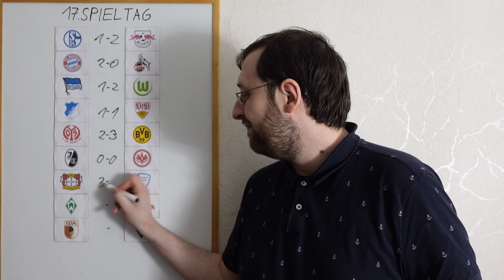Bundesligatipps 1.Liga - 17.Spieltag - Saison 2022/2023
Die Spiele finden am zwischen dem 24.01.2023 und dem 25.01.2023 statt.

Die Partien:
FC Schalke 04 - RB Leipzig
FC Bayern München - 1. FC Köln
Hertha BSC - VfL Wolfsburg
TSG 1899 Hoffenheim - VfB Stuttgart
FSV Mainz 05 - Borussia Dortmund
SC Freiburg - Eintracht Frankfurt
Bayer 04 Leverkusen - VfL Bochum
SV Werder Bremen - 1. FC Union Berlin
FC Augsburg - Borussia Mönchengladbach

Spielstand der Tipprunde nach dem 16.Spieltag:
1. Christoph 168 Pkt.
2. Fluie 162 Pkt.
3. malevolyn 161 Pkt
8. ImMon6510 153 Pkt.